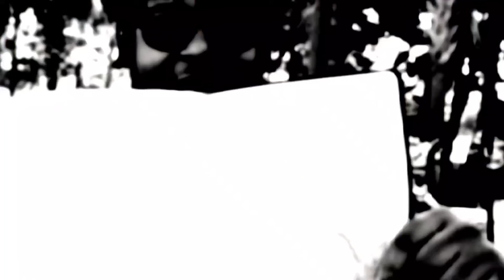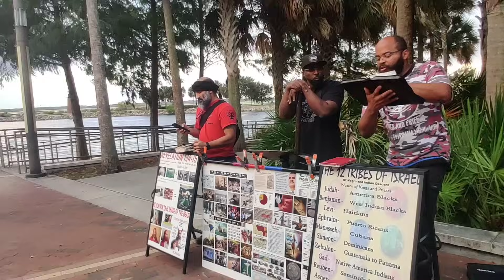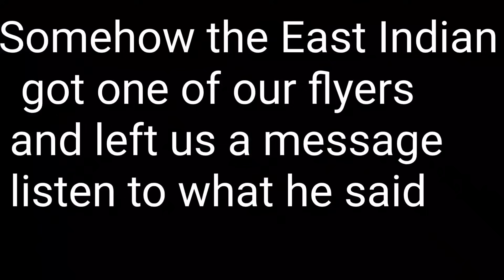East Indian Church -vs- the Israelites/ NOKAP